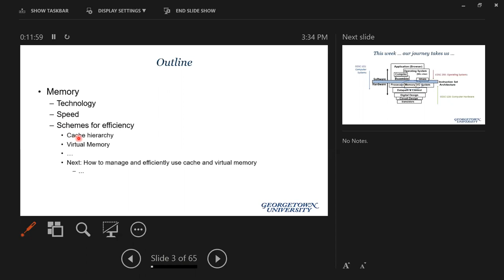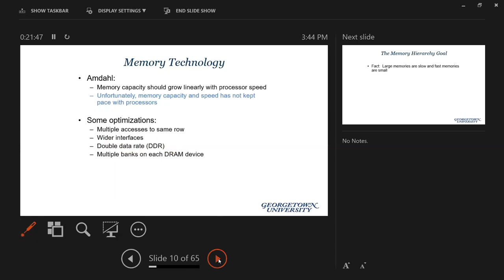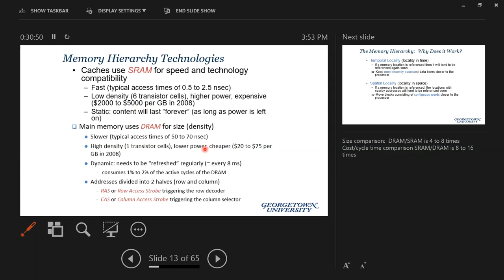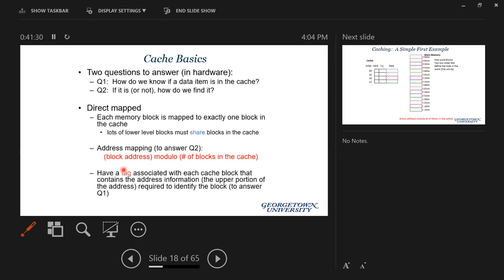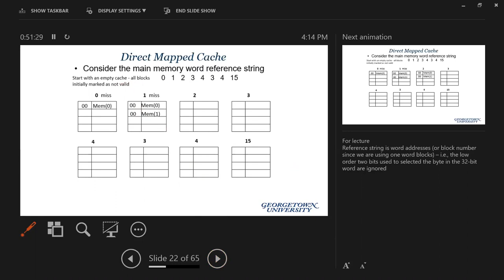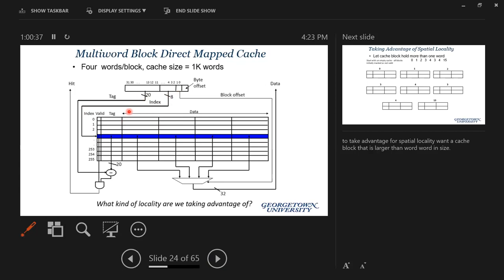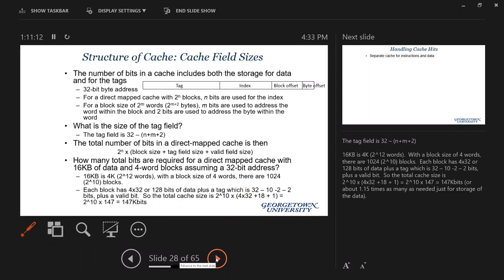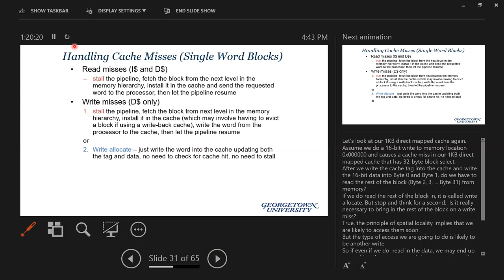COSC 121: Memory Hierarchy